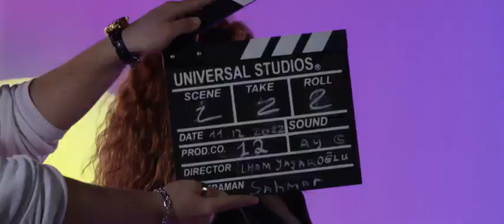Best Music Channel #🎶Çınare Melikzade🎶Best Song#Earth Music